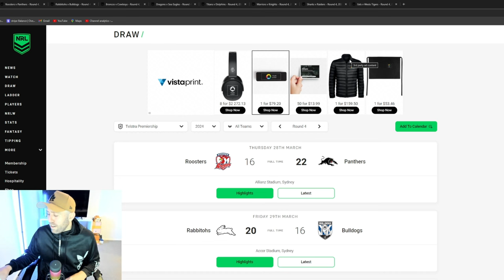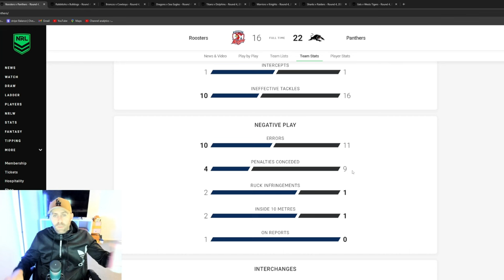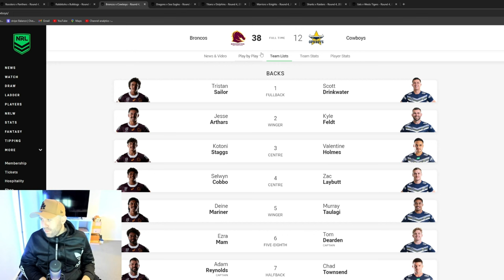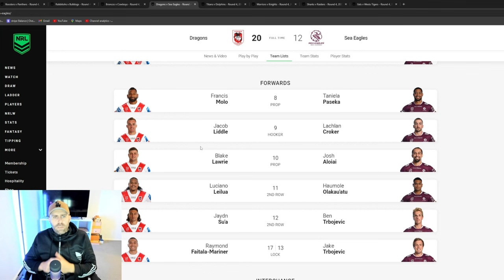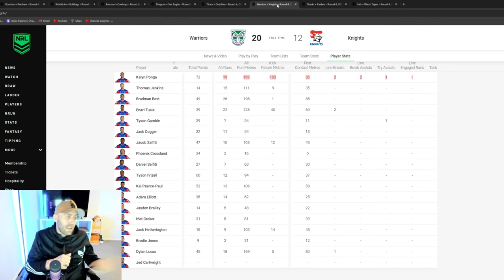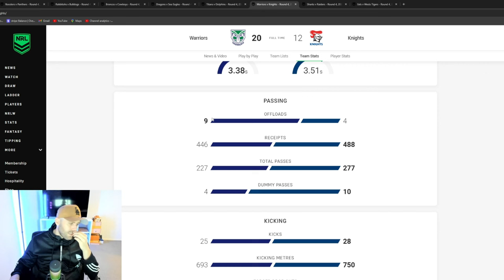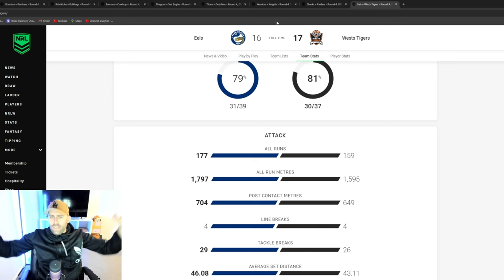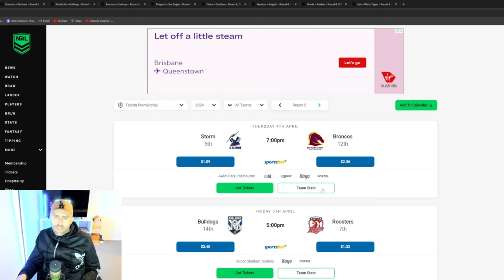NRL Round 4 Review 2024 🏉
NRL Round 4 Review 2024 🏉 In this video, I will go over all the games from round 4 of the 2024 NRL season.

Code 'Snag"
Dabble User Name - MonsterSnag

Welcome to our comprehensive review of NRL Round 4 for the 2024 season, where we dive into a week packed with intense matchups, stunning tries, and crucial plays that defined the outcomes of each game. We kick off with a thrilling encounter at Allianz Stadium where the Penrith Panthers edged out the Sydney Roosters in a closely fought battle, showcasing the skill and determination of both teams. Sunia Turuva and Dylan Edwards shined for the Panthers, securing a 22-16 victory in front of a lively crowd of 25,898.

Next, we move to Accor Stadium for the clash between the South Sydney Rabbitohs and the Canterbury-Bankstown Bulldogs. The Rabbitohs pulled through with a 20-16 win, thanks to standout performances by Thomas Burgess and Jack Wighton, who crossed the line twice, keeping the fans on the edge of their seats among a sea of 35,275 spectators.

Friday night lights at Suncorp Stadium saw the Brisbane Broncos dominate the North Queensland Cowboys with a convincing 38-12 win. The Broncos' attack was on fire, with six different try-scorers contributing to the victory, showcasing their depth and team synergy in front of an impressive crowd of 45,793.

Saturday's action was just as intense, starting with the St George Illawarra Dragons securing a 20-12 victory over the Manly-Warringah Sea Eagles at WIN Stadium. Tyrell Sloan's exceptional speed and agility were on full display, earning him two tries in this hard-fought match.

The evening game featured the Gold Coast Titans facing off against the Dolphins at Cbus Super Stadium, where the Dolphins emerged victorious with a 30-14 win. Jack Bostock and Herbie Farnworth led the scoring spree, highlighting the Dolphins' attacking prowess.

Sunday's games kicked off with the Warriors overcoming the Newcastle Knights 20-12 at Go Media Stadium, where Shaun Johnson's flawless kicking game proved crucial in sealing the win for his team.

Join us as we break down the key moments, analyse the tactics, and celebrate the heroes of NRL Round 4, 2024.